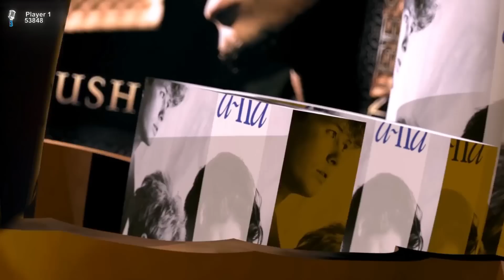We Sing - Official Launch Trailer | PS4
e Sing is back! Featuring the hottest hits from the world’s biggest artists, from across five decades including original recordings from artists including ABBA, David Bowie, Sia, Shawn Mendes and Wiz Khalifa along with their official HD music videos.

We Sing brings the award winning party experience, direct to the comfort of your living room. Sing together or sing-off with up to 10 friends at the same time, or go solo to top the online leaderboards and become the star you were born to be!

Use your smartphone to play with the FREE We Sing Mic® App or connect a compatible USB microphone for the authentic studio experience.

We Sing is rated the following ESRB T (Mild Lyrics, Mild Violence, Partial Nudity, Suggestive Themes, Use of Alcohol and Tobacco).